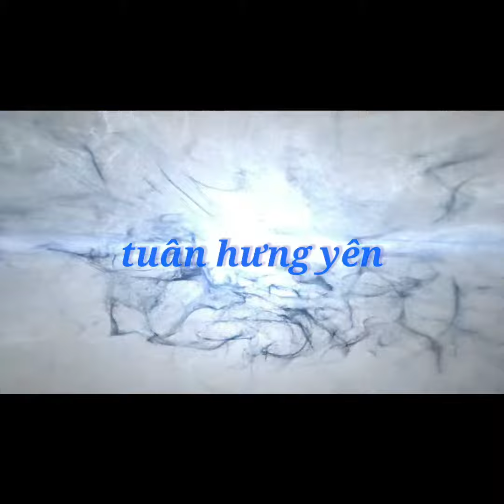Điện Thoại Nokia 6310i Mercedes Benz Cũ Zin Chính Hãng Mới Nhất (2020) | TUÂN HƯNG YÊN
Nokia 6310i chiếc điện thoại Pin SIÊU BỀN  - sóng SIÊU KHỎE, nhiều logo độc đáo

✅ Với thiết kế vỏ rất chắc chắn Bàn phím nổi rất dễ thao tác có nút điều chỉnh loa âm thanh thiết kế  ngay trên bàn phím

✅ Loa nghe to rõ ràng không bị rè. Đặc biệt lợi thế là pin trâu,nghe gọi cả ngày mà pin cũng được hơn nửa tuần mới phải sạc. Máy vẫn hoạt động rất tốt, pin máy bền

✅ Với nhiều ưu điểm vượt trội .nokia 6310i là dòng máy  phù hợp với người hay đi công tác xa  dài ngày .những người hay làm việc ở môi trường ồn ào .Anh em lái xe hay những người thích sưu tầm những chiếc dế cổ có logo lạ

Trên ứng dụng YOUTUBE gõ tìm kiếm TUÂN HƯNG YÊN là ra kênh mọi người nhé

XEM CÁC MẪU ĐIỆN THOẠI KHÁC TẠI ĐÂY

cảm ơn mọi người! nokia 6310i mercedes benz